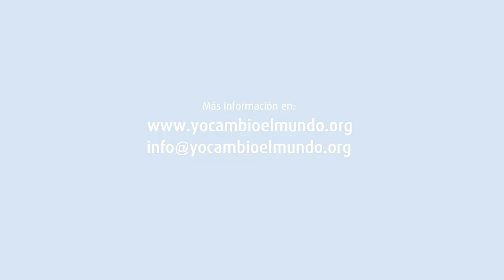Taller "EL ARTE DE DEJAR LAS RELACIONES TÓXICAS"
· Fecha del evento: sábado 16 de marzo

El Arte, nos permite observar las relaciones que nos rodean y nos hacen sentir mal, ero no sabemos qué hacer con ellas para tratar de incrementar la potencia de nuestro sistema de decisiones y aprender a elegir desde la libertad.

Nos prepara para:

· Identificar qué y cuáles so nnuestras relaciones tóxicas
· Tomar conciencia del papel que desempeño en las relaciones que me hacen daño
· Concretar en qué ambitos de mi vida se dan
· Aprender a analizar la realidad que las rodea
· Aprender a identifcar y gestionra las emociones que nos provocan
· Comprender los motivos que nos llevan a mantener esas relaciones
· Aprender a "dejar" su influencia para conseguir relaciones sanas y libres

¡Anímate y reserva tu plaza!